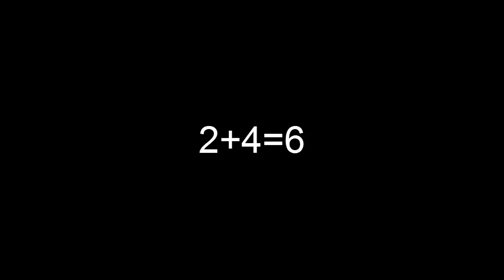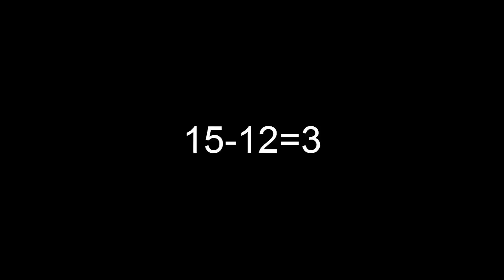РАЗОБЛАЧЕНИЕ Макс Брандт подтвержденный Иллюминат!